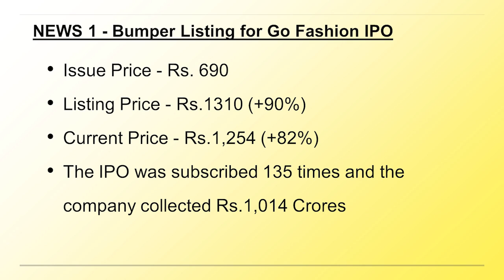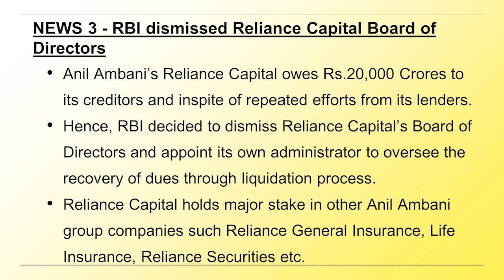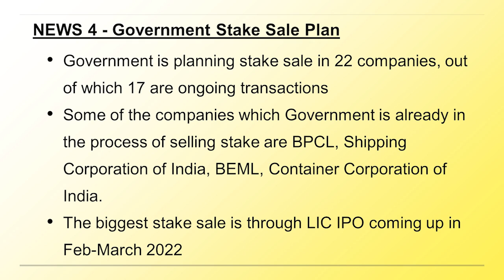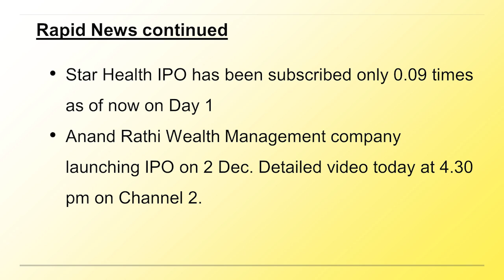ಬ್ರೇಕಿಂಗ್ ನ್ಯೂಸ್ - 30 Nov 2021 | Breaking News | Dr.Bharath Chandra & Mr.Rohan Chandra